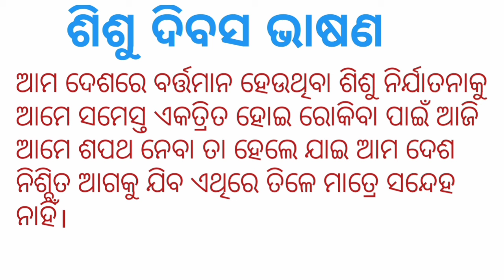ଶିକ୍ଷକ ଓ ବଡ଼ଲୋକ ମାନଙ୍କପାଇଁ ଶିଶୁ ଦିବସ ଭାଷଣ | Children's day speech for teacher in Odia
odia vidyalaya  |Children's day speech in Odia | Children's day speech for teacher in Odia | Children's day speech in Odia language | Children's day speech for teachers | sisu divasa Bhasana for teacher | Sisu dibas bhasan

odia bidyalaya